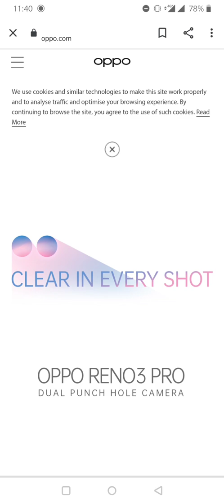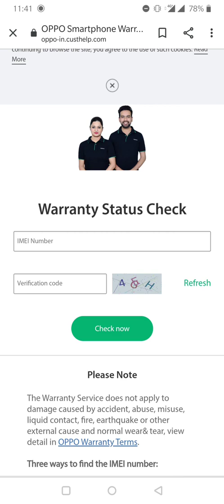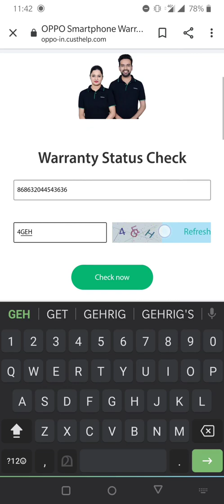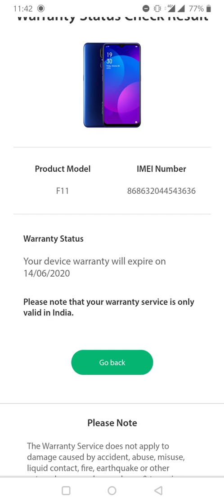How To Check Mobile Phone Warranty In Online[ ഓൺലൈൻ വഴി ഫോണിന്റെ warranty check ചെയ്യാം] SNU MEDIA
ബില്ല് കയ്യിൽ ഇല്ലെങ്കിലും ഇനി പേടിക്കേണ്ട സ്മാർട്ട്‌ ഫോൺ ഉപയോഗിച്ചു mobile phone warranty simple ആയി  കണ്ടുപിടിക്കാം
കൂടുതൽ വിവരങ്ങൾക്കും